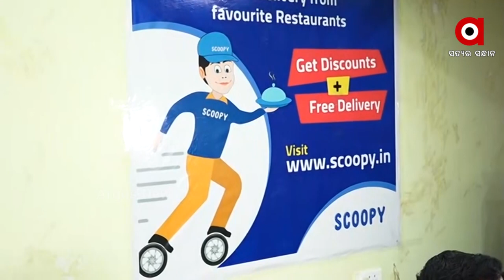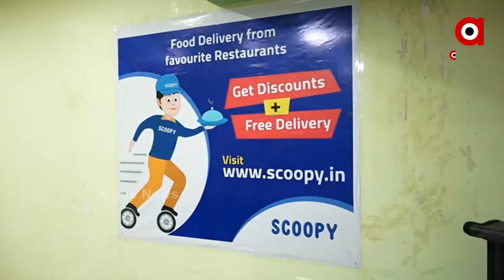ଭୁବନେଶ୍ବରରେ ଆରମ୍ଭ ହୋଇଯାଇଛି ସ୍କୁପି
ଜୋମାଟ ସ୍ୱିଗି ଭଳି ଏହି ସଂସ୍ଥା ଅନଲାଇନ ମାଧ୍ୟମରେ ଖାଇବା ଯୋଗାଇବ । ପ୍ରଥମ ଅର୍ଡରରେ ୧୦ ପ୍ରତିଶତ ରିହାତି ରହିଛି । ଏହା ସହିତ ଭୁବନେଶ୍ୱରରେ ମାଗଣା ବିତରଣର ସୁବିଧା ମଧ୍ୟ ରହିଛି